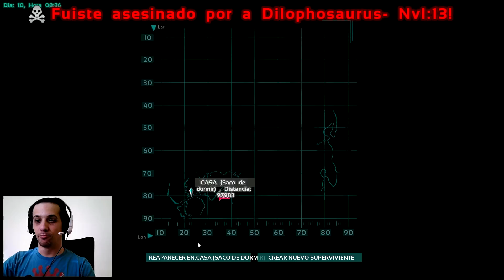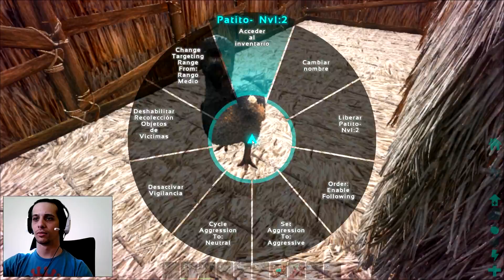ARK #5 EL DÍA DEL PILLAMIENTO - Gameplay español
Gameplay de ARK en español. Un juego donde un hombre y una mujer desnudos, asustados y muertos de hambre se despiertan en las orillas de una misteriosa isla llamada ARCA, en la que tendrán que sobrevivir entre dinosaurios.